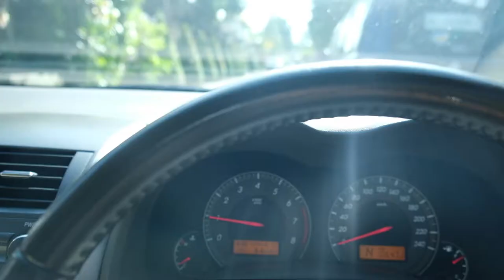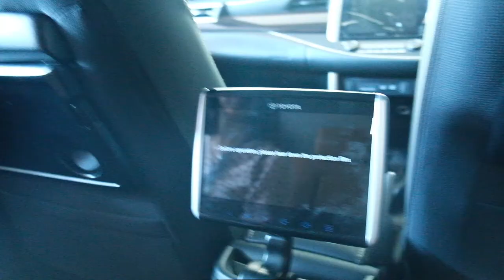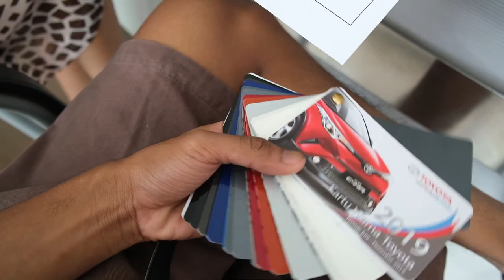Pesenin Innova diesel V nya yangkung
Di video kali ini sebnernya video lama udah tahun lalu persis cuman ga ke edit karena ngiranya cuma video dokumenter sekilas , tapi berhubung dirumahAja dan video ni dah hampir setahun , mari kita buat saja video nya

di video ni dimintain tolong ama yangkung buat mesenin innova reborn diesel 2.4V titipan yangkung , yang di kejar target karena dalam seminggu uda mesti dapet buat di bawa ke Jogja , tunggu video selanjutnya